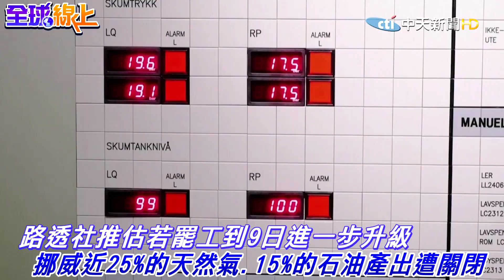薪資談不攏 挪威油田工人罷工將衝擊油氣產量 | 全球線上